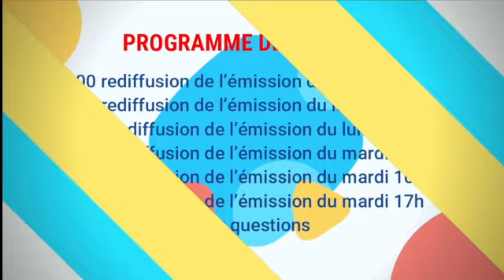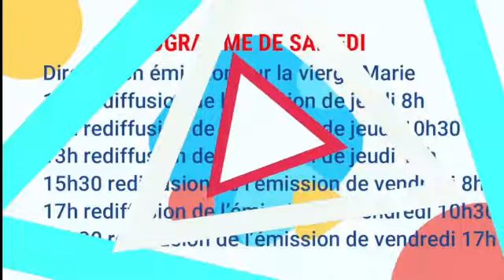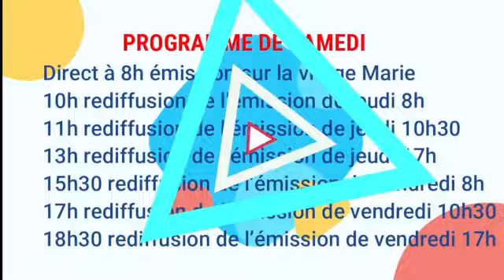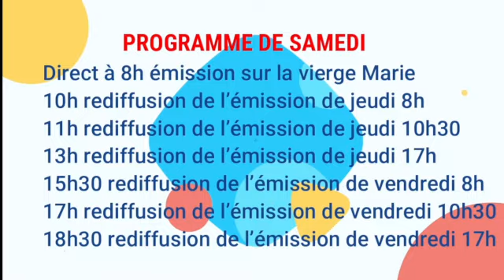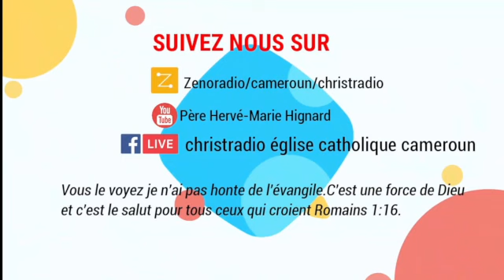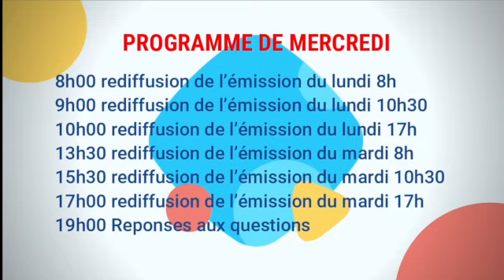Jn6 : Jésus pain de vie C